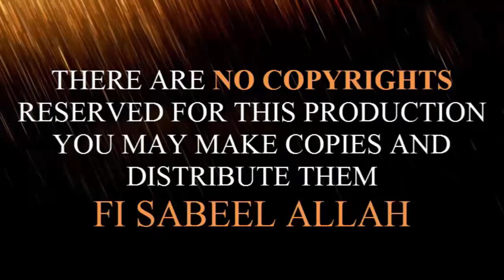1st Ramdan Lecture - Milad e Ghos e Jilani r.a - 17-05-18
His Excellency, Mufakir-E-Islam Dr. Pir Syed Abdul Qadir Jilani’s 1st Ramdan Lecture  - Milad e Ghos e Jilani r.a   - 17-05-18